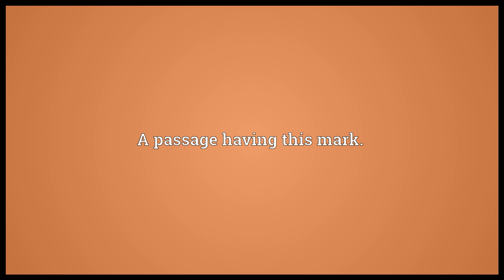Adagio Meaning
Video shows what adagio means. A tempo mark directing that a passage is to be played rather slowly, leisurely and gracefully.. A passage having this mark.. A male-female duet or mixed trio ballet displaying demanding balance, spins and/or lifts..  adagio pronunciation. How to pronounce, definition by Wiktionary dictionary. adagio meaning. Powered by MaryTTS